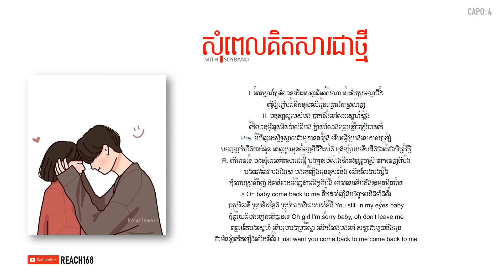សុំពេលគិតសារជាថ្មី Som Pel Kit Sa Chea Thmey - Mith Soybad [Chord and Lyric] | តើអាចទេបងសុំពេលគិត..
Arrangement & Written @MITH-SOYBAD
DRUM @MITH-SOYBAD
Guitarist @PAO PAO
Mixing & Mastering @Toobyy